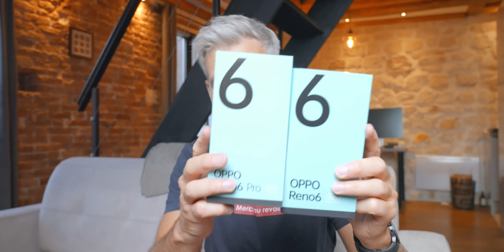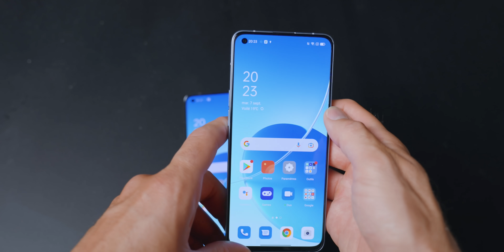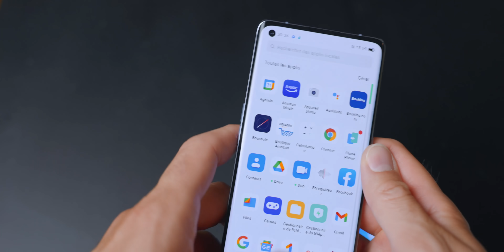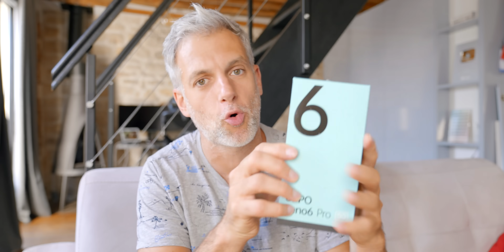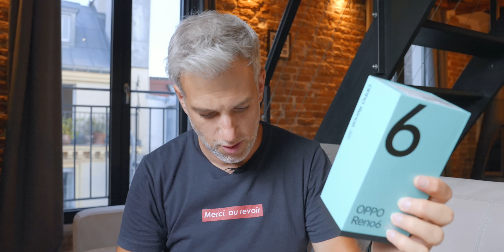OPPO Reno 6 / Reno 6 Pro (test) - Des Smartphones pour les Créatifs ?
Voici mon test des OPPO Reno 6 et OPPO Reno 6 Pro.

Si vous publiez sur TikTok, Instagram, Snapchat ou encore YouTube peut-être êtes-vous à la recherche d’un smartphone dédié au créatif.
C’est en tout cas à vous que OPPO vient s’adresser au travers de ses nouveaux Reno 6 et Reno 6 Pro.

Accès sur la vidéo ils offrent une multitudes d’outils pour vos contenus.

Pour autant ses smartphones sont-ils à la hauteur ?
Que proposent-ils ?
Sont-ils fait pour vous ?

Je vous invite donc à découvrir les nouveaux smartphones OPPO Reno 6 et OPPO Reno 6 Pro.

Réalisé en partenariat avec OPPO.

MON ANCIEN MICRO CRAVATE (pas cher)

▶ ECRIVEZ-MOI:
Aurélien GRANET
Monsieur GRrr
49, rue de Ponthieu
75008 Paris
FRANCE